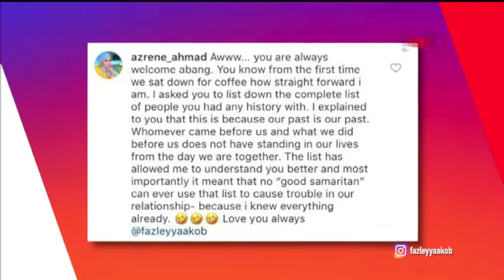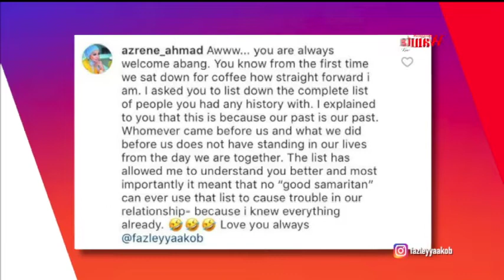Lelaki: Suamiku Pujaan Ramai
Menjadi seorang lelaki yang dipuja ramai sememangnya bukan perkara yang mudah lebih lebih lagi jika dipandang dari sudut perkahwinan. Apatah lagi menjadi isteri kepada insan bergelar selebriti, yang perlu sentiasa berkongsi suami bersama peminat dan orang ramai.

Mengupas topik ini bersama selebriti, Dato Fazley Yaakob, katanya, si suami sebagai selebriti perlu bijak mengawal situasi dengan memahami jiwa seorang isteri.